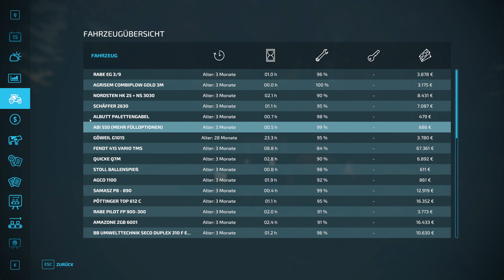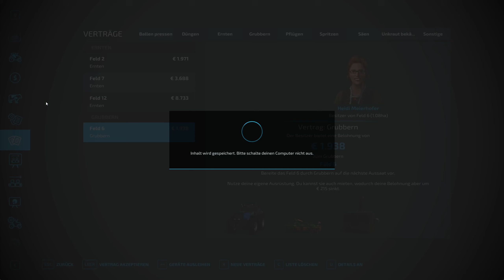Kallebach - Eiskalt! Früh am Morgen, Kühe versorgenr #23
In Kallebach gehts los! Es tut sich einiges in Kallebach und auf dem Hof. So langsam wird es Herbst! Neue Dinge stehen an und die Kühe brauchen Yumyum!

Dann lass doch gern, wenn Dir das Video gefallen hat einen 👍 und einen Kommentar da. Freuen würde ich mich auch, wenn Du meinen Kanal weiterempfiehlst, oder ein Abo da lässt. Danke Dafür!

Oder schau mal in meine kleine ⚡ Wunschliste

❗❗ Du hast eine Anmerkung, positive wie negative Kritik. Dann schreibe mir auch gerne einen
      Kommentar.

Mein Rig*):

⚡Logitech G29 Lenkrad
⚡Logitech Joystick Extreme 3D
⚡Elgato Wave Mic Arm
⚡Logitech G Saitek Farm Sim Seitenkonsole
⚡Nulax Handy Ständer
⚡Amazon Fire Tablett 10 Zoll für Touch Portal
⚡ Kolink Castle PC Gehäuse
⚡ be quiet! Netzeil 600W
⚡ Gigabyte Mainboard B560M DS3H V2
⚡ Intel(tm) Corei5-11400
⚡ Alpenföhn Prozessorkühler Brocken Eco Advanced
⚡ Corsair Vengance 4x8GB DDR4 RAM Vengeance LPX 3200MHZ
⚡ WD_Black SN850 M.2 2280 PCIe 4.0 x4 500GB
⚡ Gigabyte NVIDIA GeForce RT 3060 12GB OC 12G
⚡ Logitech G29 Driving Force Lenkrad
⚡ Windows 11 Home

Einige Dinge,  die ich mir noch zulegen möchte:

Bis bald! 😎